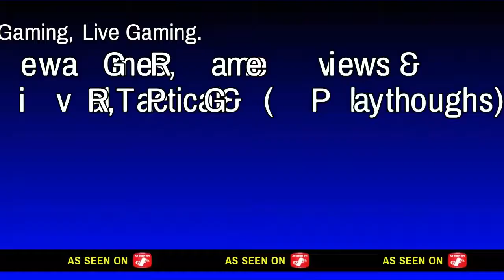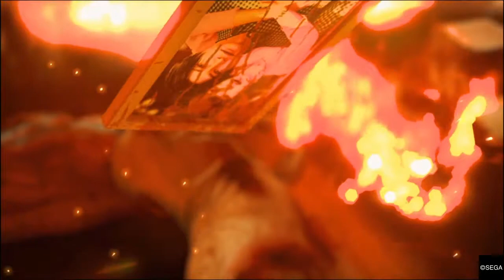Judgement: 30Mins of Game Play |Demo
Game Info

Judgment is an action-adventure video game developed and published by Sega for the PlayStation 4. Initially developed under the codename Project Judge, the game is a spin-off of the Yakuza series.